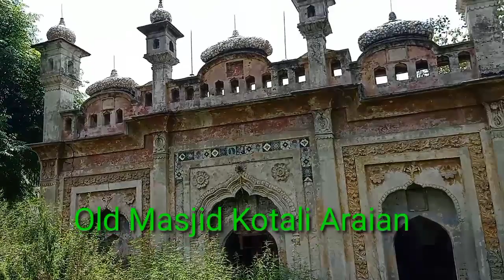Old Masjid pind Kotali Araian Near Sham chaurasi Distt Hishiarpur